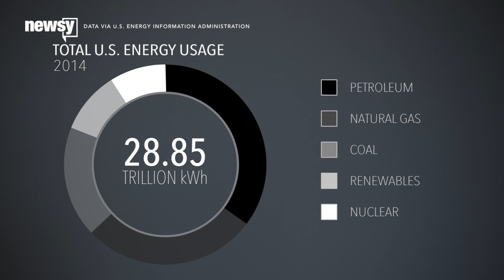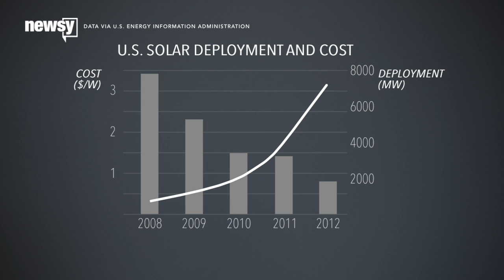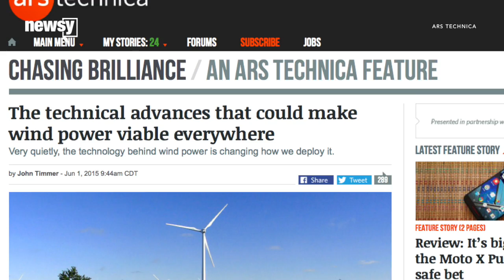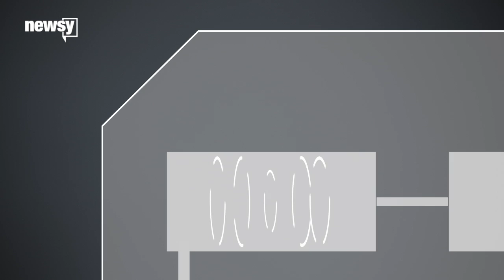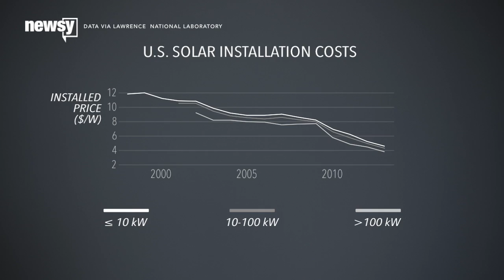The Slow Rise Of America's Renewable Energy Market - Newsy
Renewable energy is gaining steam in the oil-thirsty U.S. market, but green tech has hurdles to clear before it can take a bigger slice of the pie.

Sources:
U.S. Energy Information Administration